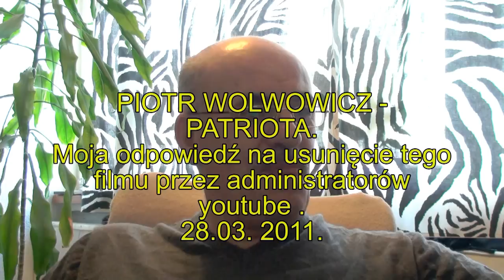PIOTR WOLWOWICZ - PATRIOTA MOJA ODPOWIEDŹ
Piotr Wolwowicz - Patriota, moja odpowiedź na zablokowanie tego filmu 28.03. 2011. a tu zamieszczam link do petycji w sprawie protestu przeciwko jurorom którym nie podoba się polski patriotyzm i teraz po sporze z youtube dochodzi że powiedzieli mi że nie mogę wgrywać filmów dluższych jak 15 minut kiedy w zaawansowanych ustawieniach można wysyłać długie pliki wysłałem kiedyś film 51 minut a teraz takiej długości nie można wysyłać i oto taka dyskryminacja niepokornych. A pod tym linkiem można obejrzeć film , PIOTR WOLWOWICZ - PATRIOTA . A tu "polsat brzydzi się patriotyzmu-stop manipulacjom"